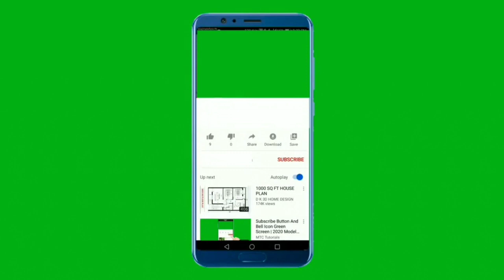YouTube Intro, Outro, End Screen, Subscribe Intro | YouTube FREE Videos | Creative Common Videos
In this video, you can watch beautiful youtube This stock footage is free to use you can use this video for your project or commercial purpose but you can't sell this. You don't need to ask for any permission to use this footage.